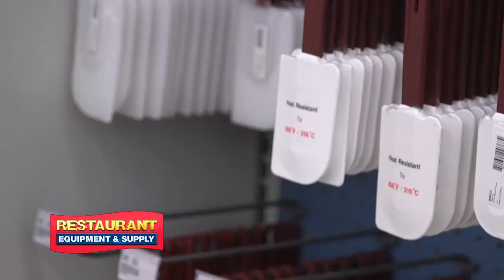RES Holiday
Description